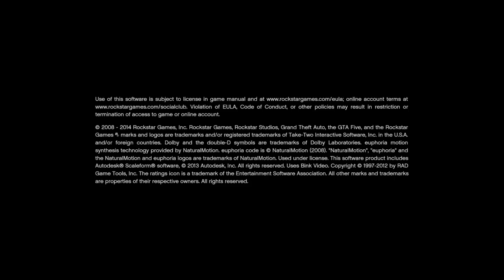Grand Theft Auto V Story Mode Franklin